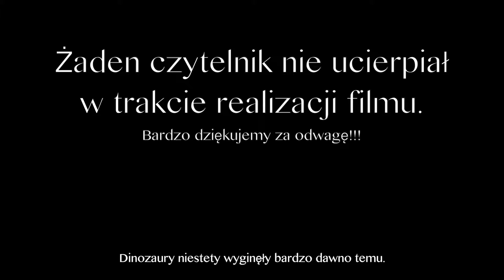Czym dla Ciebie jest Biblioteka?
Zostawcie w komentarzu waszą odpowiedź!